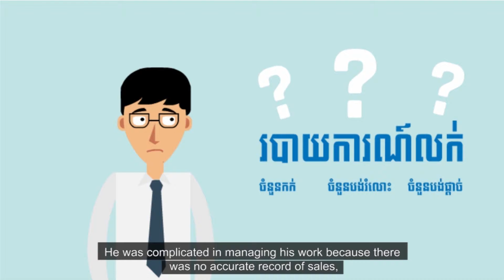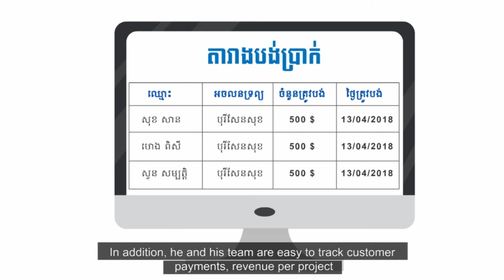Real Estate system animation cartoon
Real estate system which used to manage realty business.